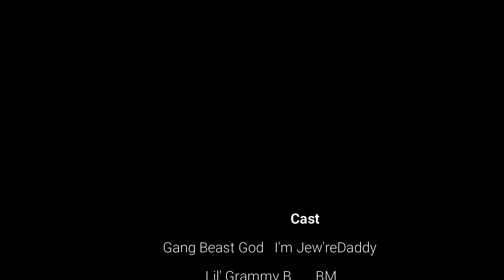For Funnsies: Gang Beast's and Clappin' Cheeks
Weegiez, BM, and I duke it out... Among other things...